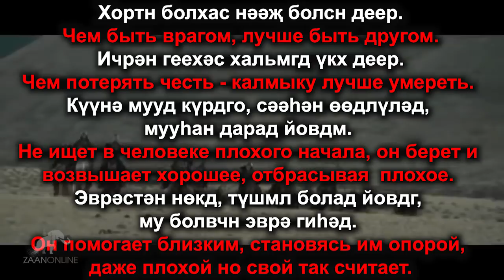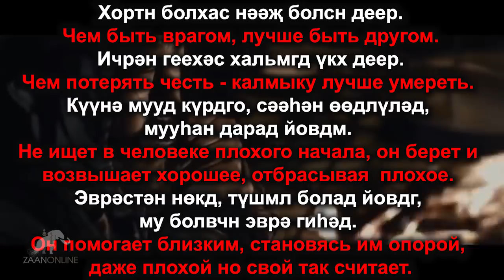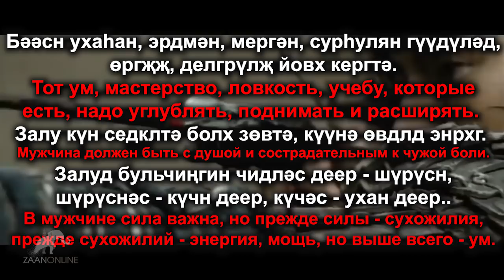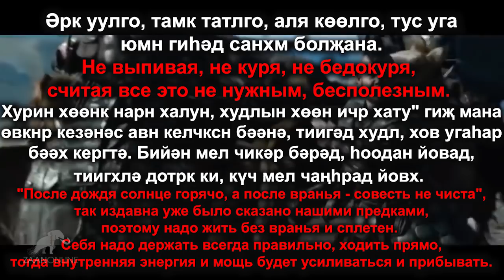Каким должен быть настоящий Калмык!? Йосн хальмг залу гисн кемб?